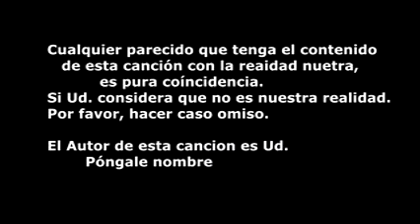Una canción cuyo autor es un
Cualquier parecido del contenido de esta canción con la realidad nuestra, es pura coincidencia. Si considera que no lo es, haga caso omiso.
Ud es el autor
Póngale nombre.